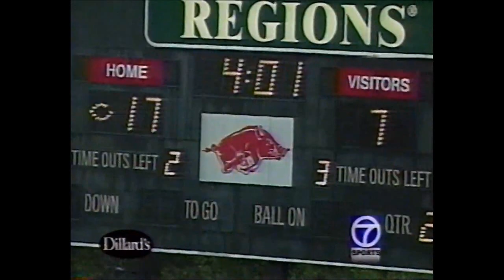#14 Arkansas vs. North Texas 2003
Highlights of the #14 Razorbacks 31-7 rout of the Mean Green in their first meeting since 1972.